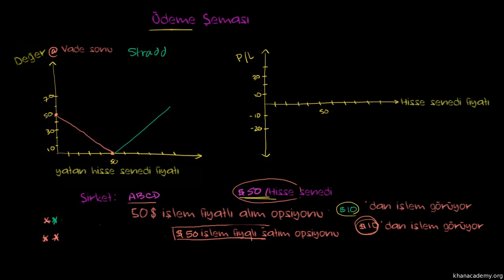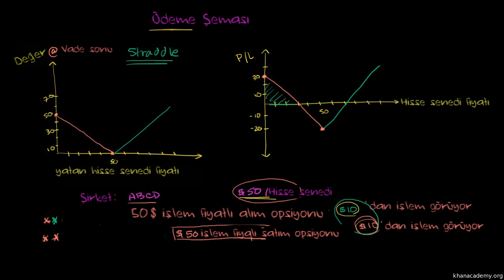Çift Opsiyon İşlemi (Long Straddle) (Finans ve Sermaye Piyasaları)